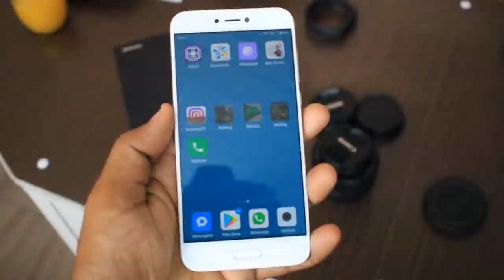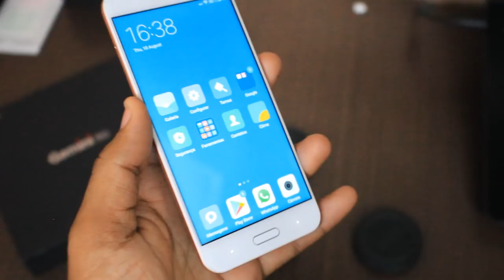PENSE EM UM SMARTPHONE LINDO - MI 5C